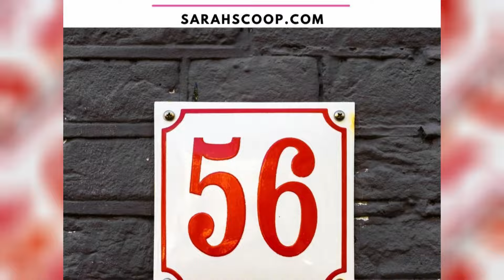Luffy's Gear 5 Anatomy - Enhanced Abilities, And Scientific Implications Of This Form Explored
Uncover the secrets behind Luffy's incredible Gear 5 transformation! In this in-depth video, we delve into the anatomical changes, enhanced abilities, and the scientific implications of this powerful form. From rubber-like elasticity to cartoonish proportions, we explore the fascinating science behind Luffy's Gear 5. Join us as we dissect this iconic One Piece moment and gain a new appreciation for the Straw Hat captain's incredible journey.